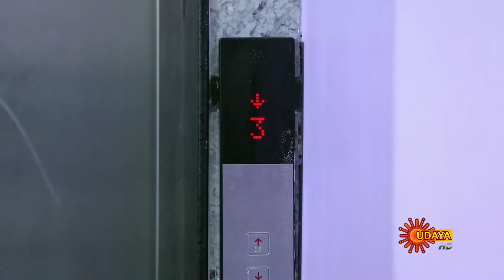Sevanthi - Best Scenes | Full EP free on SUN NXT | 25 May 2022| Kannada Serial | Udaya TV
Watch the Best Scene of the Popular Kannada Serial Sevanthi that airs on Udaya TV.

Watch all Udaya TV Serials FREE on SUN NXT App. Offer valid only in India till 31st May 2022.

 Sevanthi is daily family entertainment serial in Udaya TV. Arjun and Anuradha both are grandchildren of Pramoda Devi. The family is wanting the duo to get hitched and their closeness has generated such emotion in the hearts of family members. However, because of tragedy befell on family of Anuradha, She end up growing as Sevanthi at an Ashram (orphanage) run by Shantamurthy. The Ashram one day lands in trouble as Sakshi, hailingfrom an elite family conspires to take over. To safeguard the ashram, Sevanthi approaches Arjun. The popular advocate Arjun put pre-condition of contractual marriage with her, only if Sevanthi agrees to that, he says, he will protect the Ashram. What would happen if a boy who has no belief in relationship and love marries a girl who lives breathing love and care is the knot of the tale.